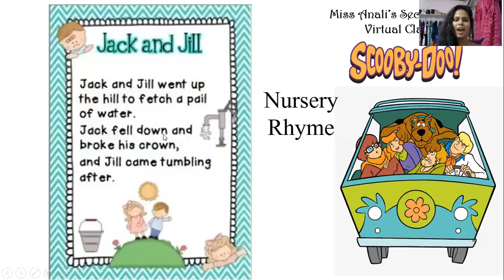Miss Anali's Second Year Virtual Class (Jack and Jill Nursery Rhyme)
Jack and Jill Nursery Rhyme for Kindergarten Kids